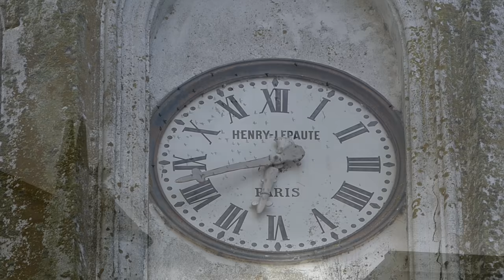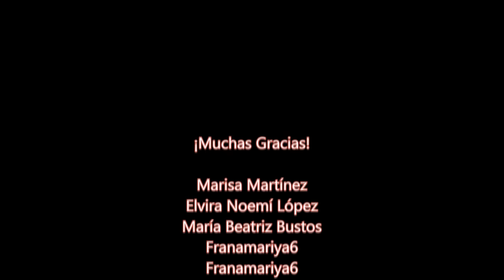¡¡¡ESCALOFRIANTE!!! Fui a una Iglesia ABANDONADA en el medio del campo "El Rincón del Soguero"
Los invito a conocer los restos de la Parroquia Eustaquio Aristizábal más conocida como "La Micaela", ubicada entre las localidades de Coronel Vidal y Vivoratá a la vera de la Autovía Nº2 a la altura del kilometro 359.
Esta parroquia fue inaugurada en el año 1911 para honrar la memoria de Don Eustaquio Aristizabal dueño de estas tierras.
Espero que el video les haya gustado no se olviden de comentar, dar like y compartir.
Para ver la parroquia desde el aire los invito a visitar el siguiente video de la gente de "Viajar en foco".